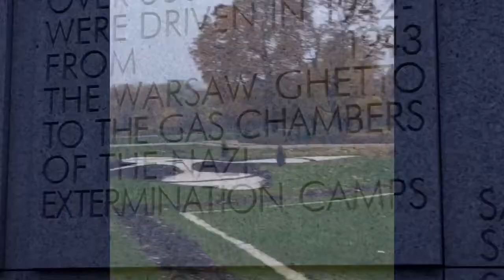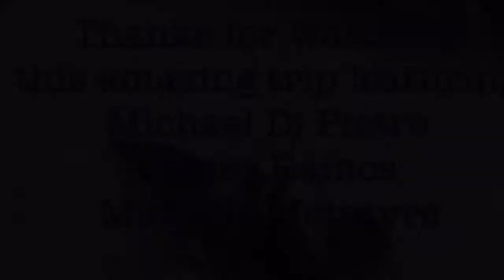Warsaw Germany (Bonn/Cologne) Dubai